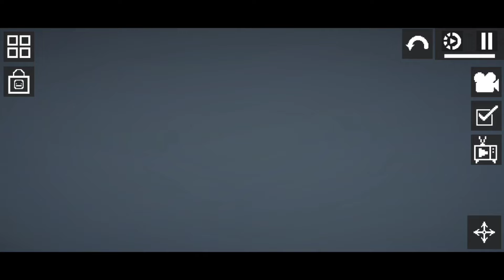Skibidi Trash🗑️67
Finally cyber mans are complete